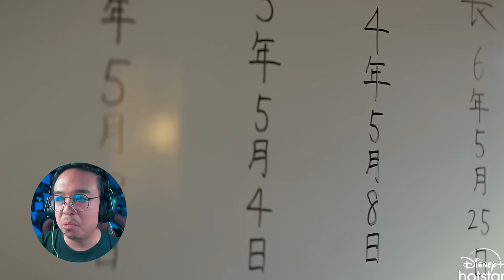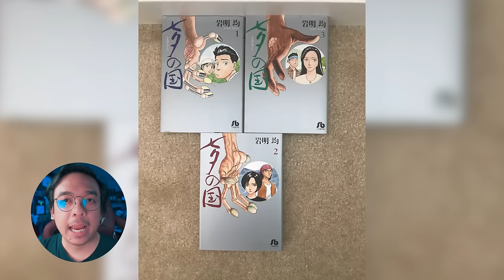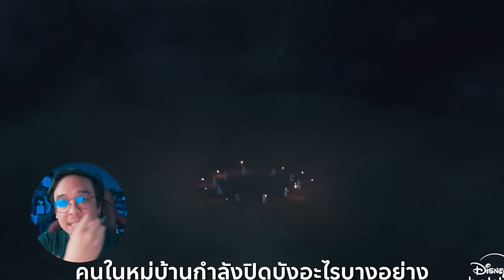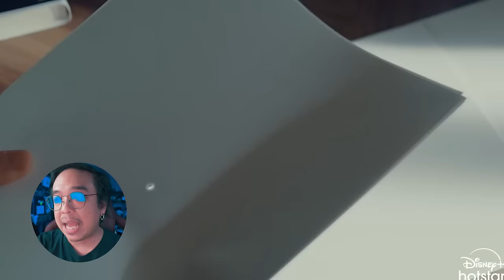รีวิว [ สปอย ] Land of Tanabata 3EP แรก [ หนอนหนัง ]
Land of Tanabata นัมมารุ ฝึกฝนความสามารถพิเศษของตัวเองนั้น “พลังจิตสร้างรู”  ฝึกจนสามารถเจาะรูเล็กๆบนสิ่งของต่างๆได้ แต่พลังนี้ไม่สามารถทำได้ทุกคน ซึ่งเป็นพลังที่ได้รับการสืบทอดมาจากสิ่งมีชีวิตต่างดาว
และการตายปริศนาอันน่าสยดสยองก็เกิดขึ้น
และมันก็เกี่ยวของกับ นัมมารุ

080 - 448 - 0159